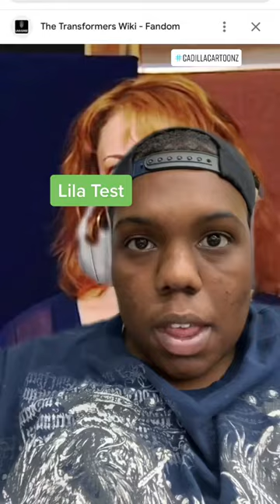Kathleen Barr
▷ Sketching Pencils - 4H, 2H, HB, or 2B
▷ Canson Mixed Media Paper or Sketchbook
▷ Copic Markers ( 72 Sketch Set A + 36 Ciao Set D, and some individuals...)
▷ Prismacolor Colored Pencils ( 150 Set )
▷ Prismacolor Markers - 72 Set
▷ Pen+Gear Cardstock Paper
▷ Canson Smooth Bristol Paper
▷ Kneaded Eraser
▷ iPad Air 2 + Apple Pencil
▷ Procreate

And remember,

- 𝐂𝐚𝐝𝐢𝐥𝐥𝐚𝐜 𝐂𝐚𝐫𝐭𝐨𝐨𝐧𝐳 🎨